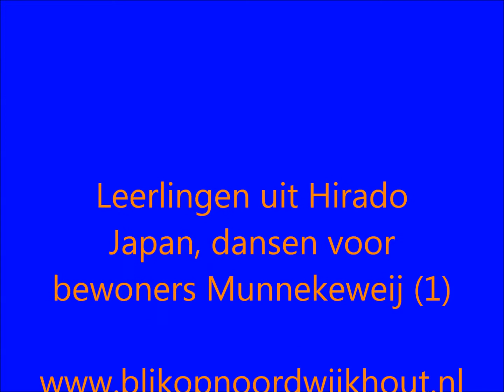Leerlingen uit Hirado Japan, dansen voor bewoners Munnekeweij (1).